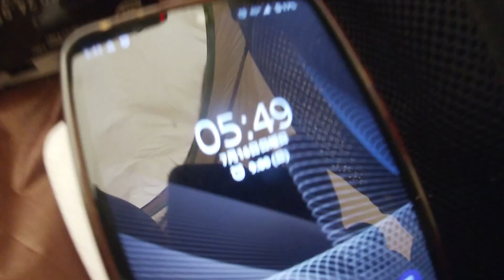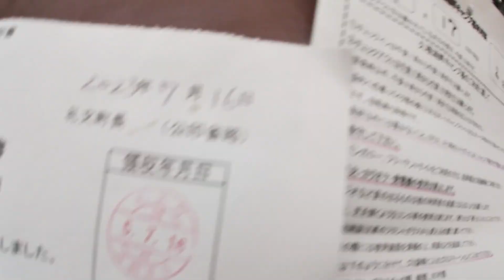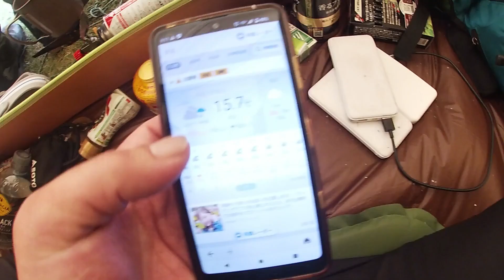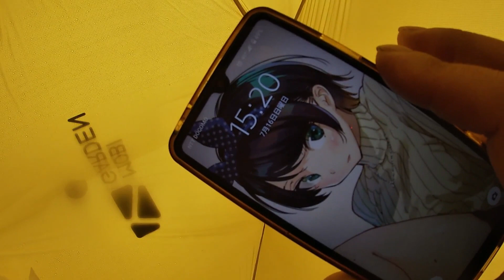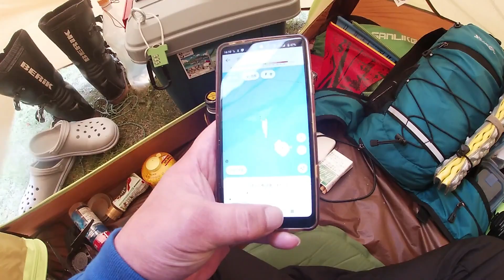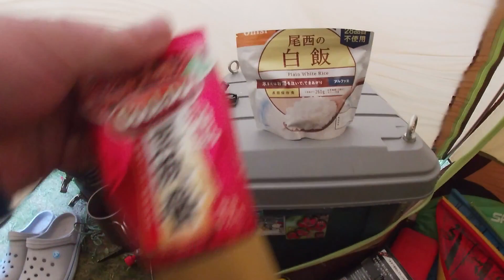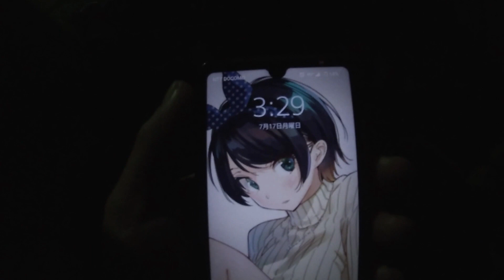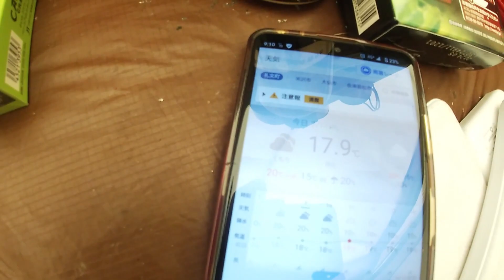雨の1日と北のカナリアパーク『北海道放浪バイク旅2023#8』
米沢弁モトブロガーが行く、北海道ツーリング!!

撮影機材
GoPro4シルバーエディション
Insta360 X3

(*'ω'*恒)Twitter

楽しいツーリングのお誘いならDM下さいｗ

ヘルメットオジサンのブログ♪
まったりとバイクで全国津々浦々